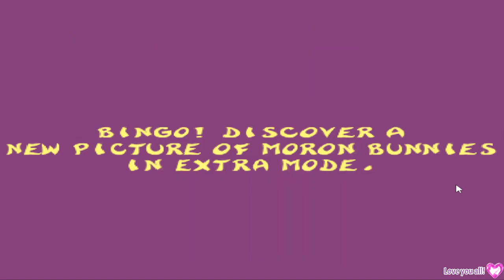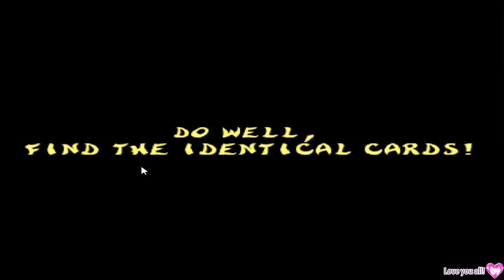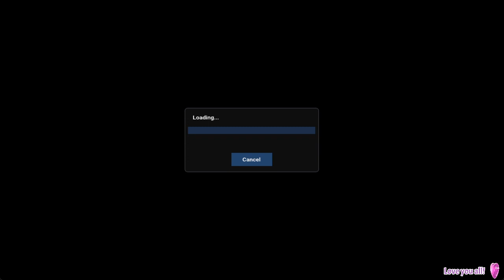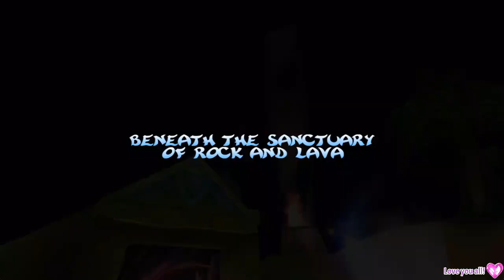[FULL STREAM] Rayman Raving Rabbids DS (Part 1) & Rayman 2 Dreamcast (Part 3)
Archive of my RRR DS and Rayman 2 DC playthrough, streamed on Twitch!